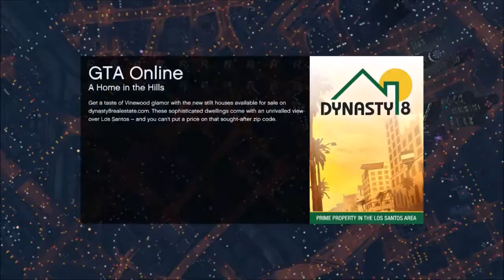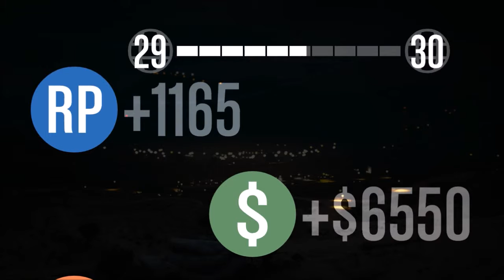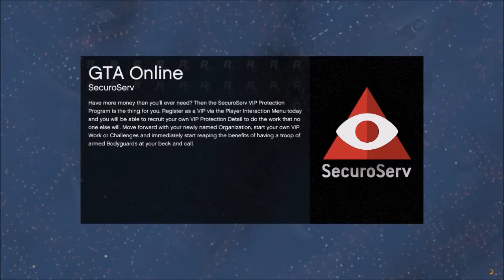Races Races Races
Snapskip and The Gaming Jess do more racing in GTA